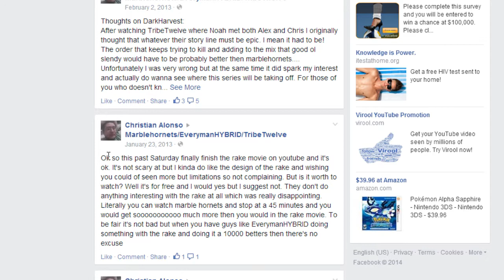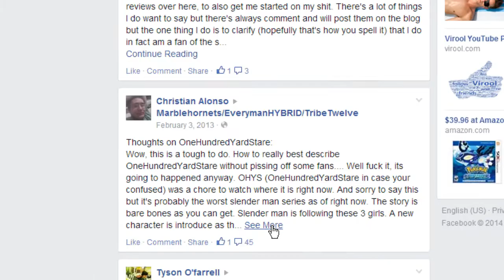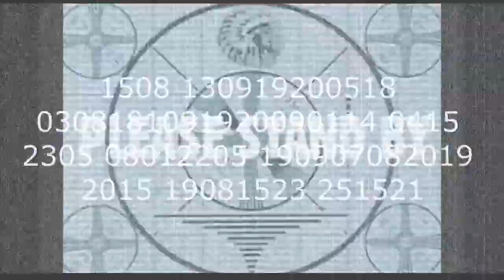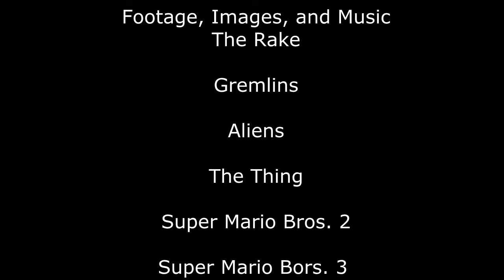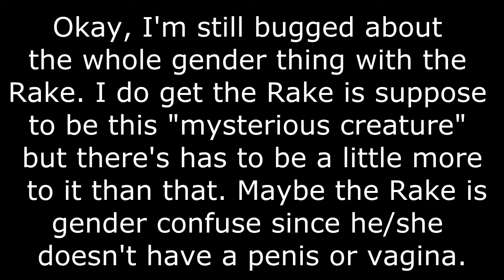Slendervlog Review? The Rake (found footage movie)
Your good ol uncle Christian has returned from his long ass break and he's here to do some reviews. Although it's not Slendervlog. Huh. Well. At least he has return and nothing can possibly go wrong.